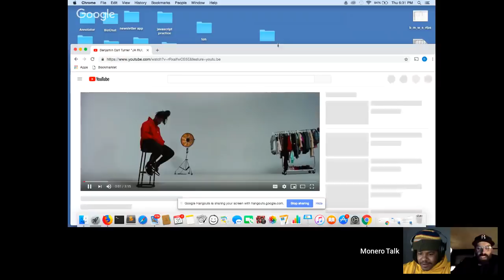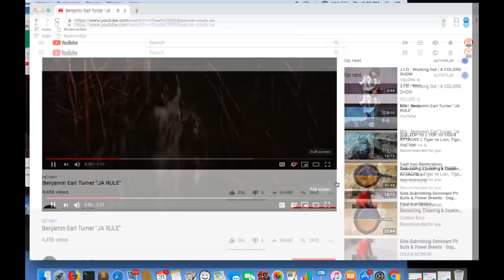Benjamin Earl Turner & Abteen Bagheri on their video "JA RULE" and Monero EPI #27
49GdSCVTTE4TaDknDFn95QGc3mn3g7JZiPKX6QM7ZpuE5cscRFuGNhnjATKnjDHY7tNUQMM63n24uPYbj1AXFBk5KUPnDrL

Joining us today is Benjamin Earl Turner, a very talented up and coming music artist, and his director, Abteen Bagheri who together recently released a video called "JA RULE".  The music video, which is from Benjamin's EP titled "FUCK", is riddled with crypto and in particularly Monero references.